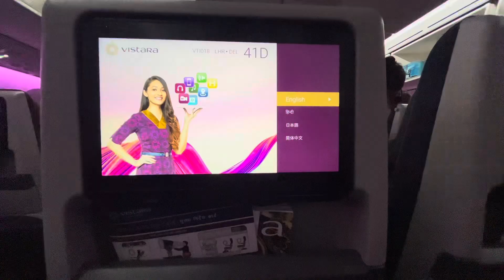Travelling to India from UK || Travel Vlog | Meeting family after 2 years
In this video sharing my experience of travelling to India from the UK . Going to meet my family after 2 years .